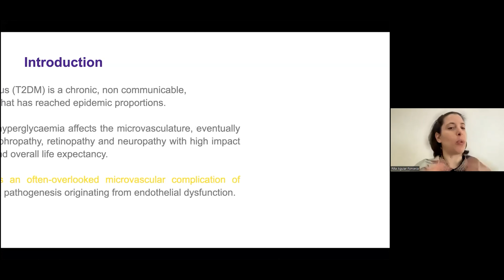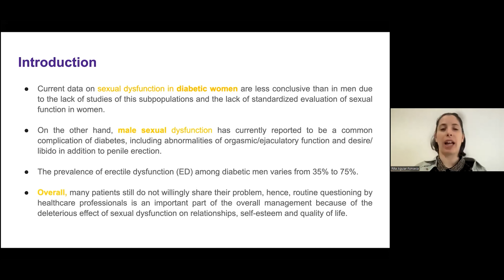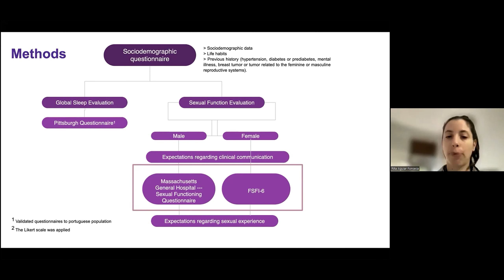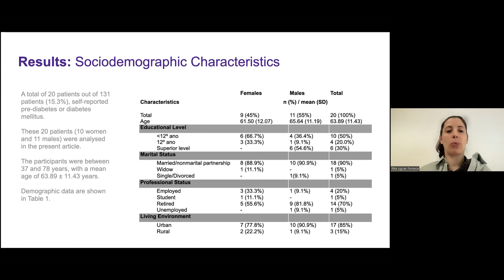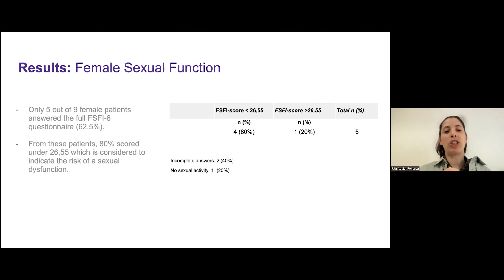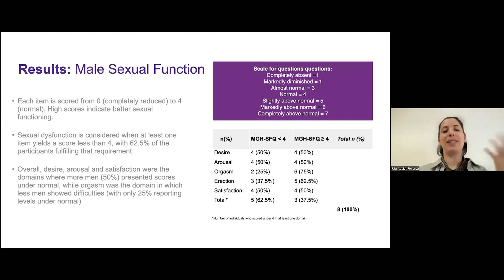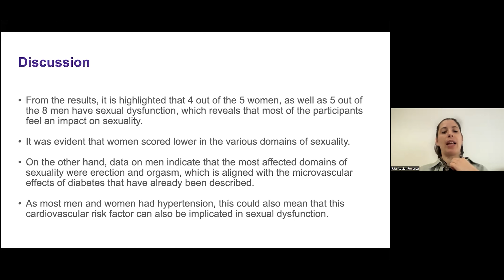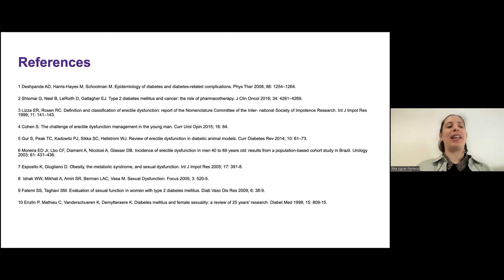Determinant newborn risk factors for cardio metabolic cluster at 4 years old | Diabetes 2022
Presentation Title: Determinant newborn risk factors for cardio metabolic cluster at 4 years old
Speaker Name: Rita Aguiar Fonseca

Scientex Conferences hosted the outstanding second series of virtual conference “2nd Global Webinar on Diabetes and Endocrinology” scheduled on November 28-29, 2022 at GMT+1 (Paris time). The conference was organized with a theme "Modern medical research and application on diabetic condition & endocrinology function" and it was a great success with the speakers and delegates.